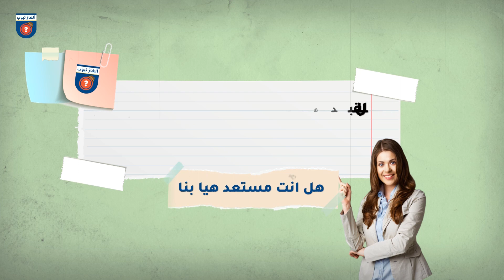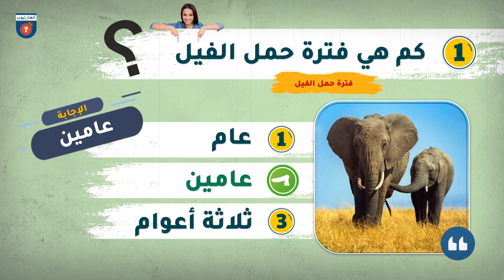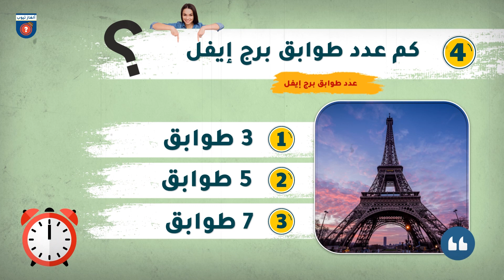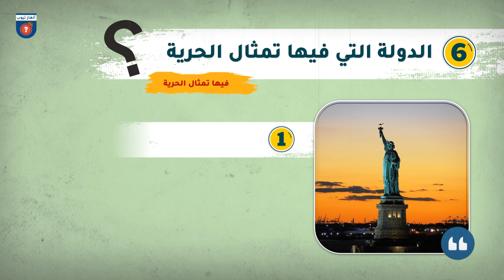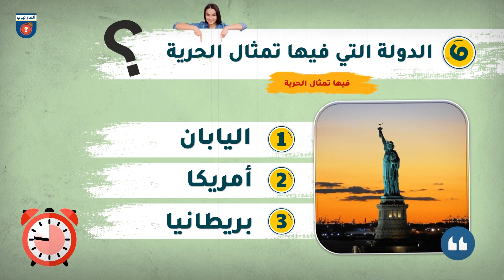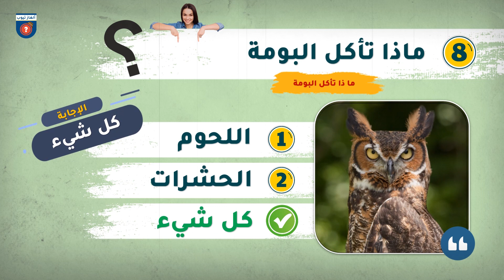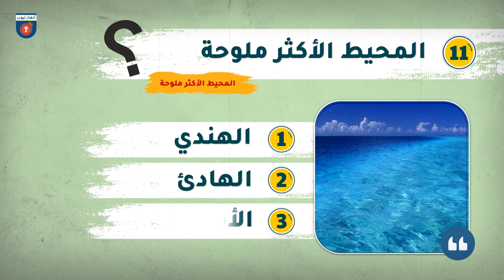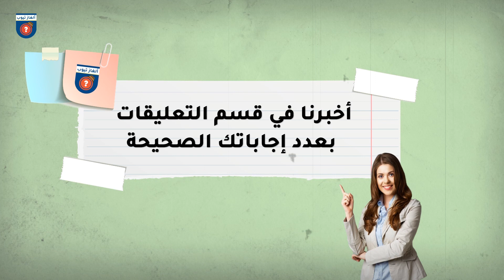ألغاز منوعة ممتعة إذا تجاوزت كل المراحل فأنت شخص خارق الذكاء!!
إرتقي بدلا من التقليد ( نحن الأول وسنبقى ) بإذن الله